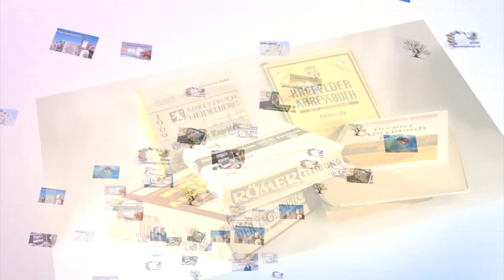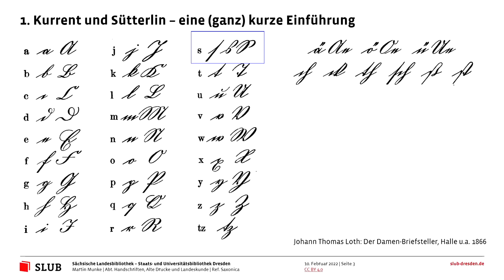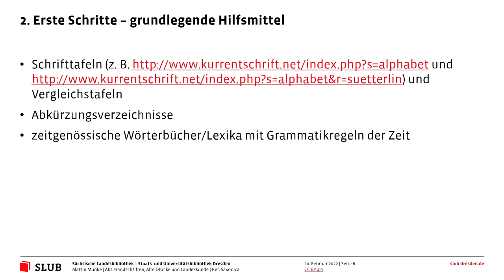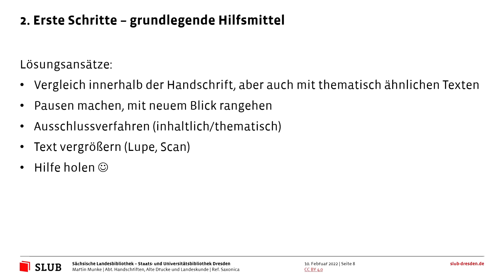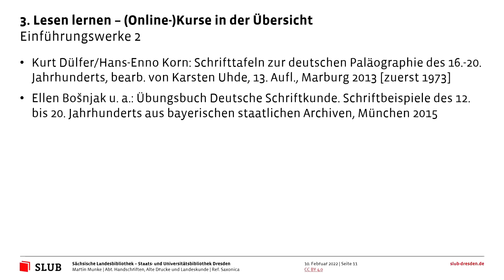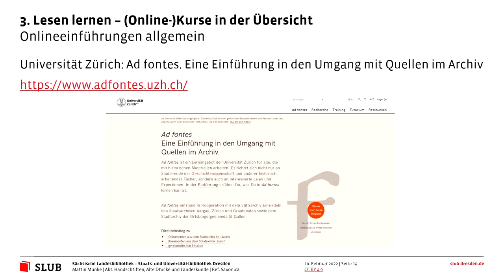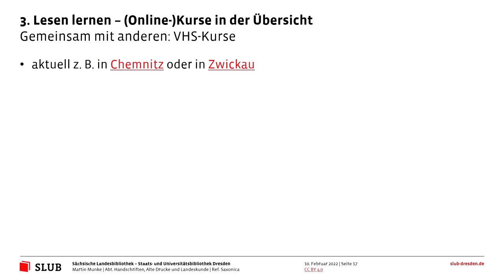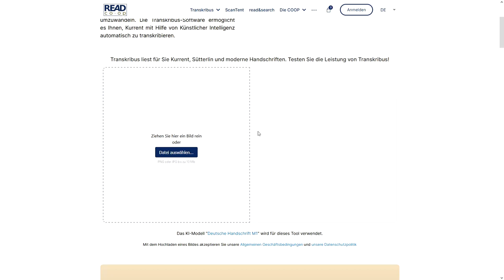CompGen online Handschriften - Martin Munke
Siehe auch den Beitrag in unserem Blog